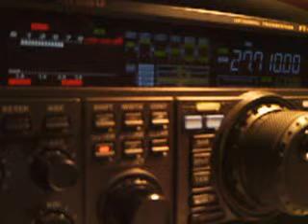14RC/18058R BY 14RC055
Stephane from Le moulin de Berry island, France
26/12/2014 07/58GMT 4/3